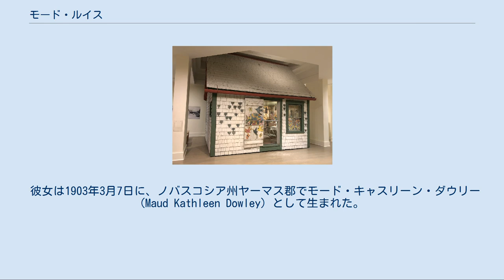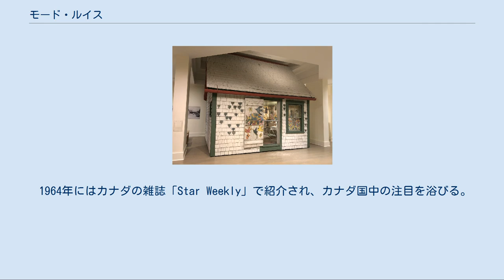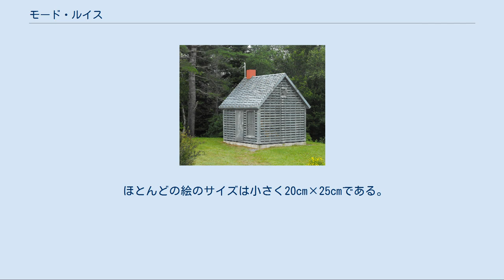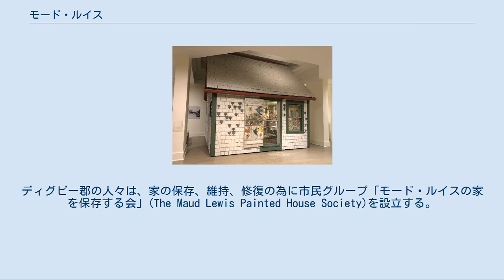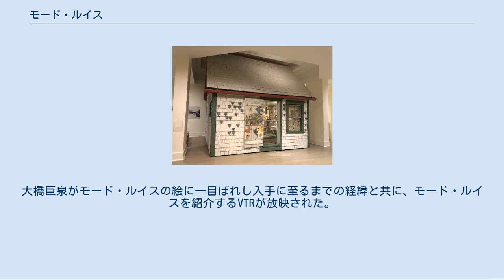モード・ルイス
モード・ルイス（Maud Lewis、1903年3月7日－1970年7月30日）はカナダのフォークアートの画家である。
田舎の風景、動物、草花をモチーフに、明るい色彩とシンプルなタッチで温かみと幸福感のある絵を描いた。
カナダで愛された画家の一人である。
 ルイスの人生のほとんどが貧しい生活であり、生涯を通してノバスコシア州のヤーマス郡とディグビー郡のみで暮らした。
彼女は正式な美術教育を受けたことはなかった。
 彼女は1903年3月7日に、ノバスコシア州ヤーマス郡でモード・キャスリーン・ダウリー (Maud Kathleen Dowley) として生まれた。
彼女は若年性関節リウマチを患い、生涯に亘って手足が不自由で体も小さかった。
身体障害者に対する差別もあり、途中で学校教育を中退してホームスクールに切り換えたほか、同世代の子供と遊ぶよりも一人で過ごす時間が多かった。
家族の前でピアノを演奏するなど、家族と家で過ごすのが最も楽しい時間であった。
毎年、母親と共にクリスマス・カードを作り、友人や近所の人達に売っていた。
 1935年には父ジョンが、1937年には母アグネスが亡くなる。
当時の慣習により住居は兄が継ぐが、兄夫婦は離婚し兄が家を出る。
モードは叔母と暮らすために、同じくノバスコシア州のディグビー郡へと転居した。
 ディグビーへ移ってすぐ、彼女は魚の小売業を営むエヴェレット・ルイスと出会い、1938年に結婚した。
夫婦はディグビー郡マーシャルタウンの小さな住居で暮らし始め、体の不自由なモードに代わりエヴェレットが家事を行った。
世間でのエヴェレットの評判に拘らず夫婦の絆は強く、モードは誇りに思っていた。
エヴェレットはモードが描く事を奨励する。
魚を一軒一軒に売るのと同時にモードのポストカードを25セントで売り、やがて彼の顧客から評判が上がる。
そしてモードのために油絵のセットを購入する。
モードはやがて、壁・ドア・キッチン用品・インテリアなど、小さな家の中の描く事が可能なあらゆる表面に絵を描き始めるようになった。
 ルイス家の前には、"Paintings for Sale"（絵画販売中）と書かれたボードが掲げられた。
1945年から1950年にかけて、ルイス家を訪れた人々が2ドルまたは3ドルで絵を買うようになる。
彼女の絵はやがて7〜10ドルで売れるようになる。
 1964年にはカナダの雑誌「Star Weekly」で紹介され、カナダ国中の注目を浴びる。
翌1965年 CBCのテレビ番組「Telescope」で紹介される。
 新聞、雑誌などにも頻繁に取り上げられ、遠方の人々やいろいろな人々から絵画の注文が来るようになる。
注文者の中にはアメリカ大統領のリチャード・ニクソンも含まれていた。
テレビ番組の中でアトリエが欲しいことを語ると、それを視聴した隣人によりトレーラーハウスを寄贈される。
トレーラーハウス内はモードによって彩色された物品であふれかえるが、なぜかトレーラーハウス自体には何も描かれなかった。
2つの絵が16,000ドル以上で売られるなど、彼女の絵は多くの人々の関心を集めるが、関節リウマチの病状は徐々に悪化する。
トレーラーハウスも使われなくなる。
 モードは1970年に病院で亡くなった。
彼女は頻繁に病院に通う生活の合い間を見つけては、家の隅で絵を描き続けていた。
彼女は夫エヴェレット、そしてその両親と共に葬られており、墓石には結婚前の旧姓である「モード・ダウリー」と刻まれている。
 1979年、家に強盗が入り、その際エヴェレットは亡くなる。
晩年エヴェレットも、絵を描いていた。
 ほとんどの絵のサイズは小さく20cm×25cmである。
41cm×51cmの絵が3枚だけ確認されている。
茶ツボ、ティーポット、ちり取り、クッキーシート、薪ストーブなど家庭内のほとんどの物品、扉、雨戸、外壁、壁紙。
家のあらゆるものがモードのキャンパスだった。
家全体（内部の物品を含めた）がモードの作品である。
 モチーフは自分の住む田舎の風景、動物、草花、蝶などであった。
 絵画手法は、先ず輪郭を描き、絵の具のチューブから直接キャンパスに描いた。
色を混ぜることは無かった。
原色が多く使われるが、バランスの良い配色がされている。
遠近法が用いられることはあるが、影は描かれない。
素朴で明晰な画面。
動物はユーモラスに描...